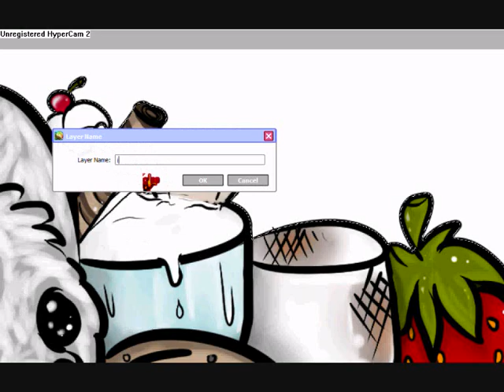How the Candy Shop was made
A 2 minute video showing the process of the Candy Shop pose done by me SSK ©